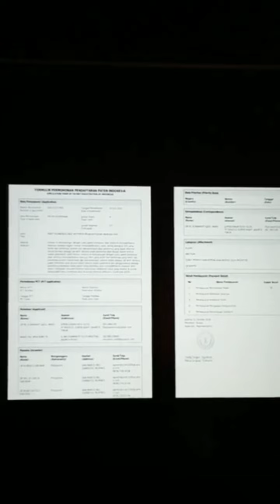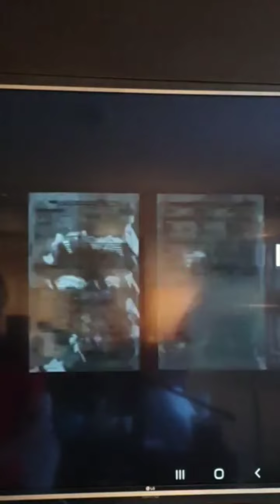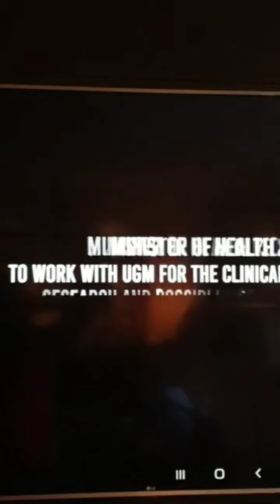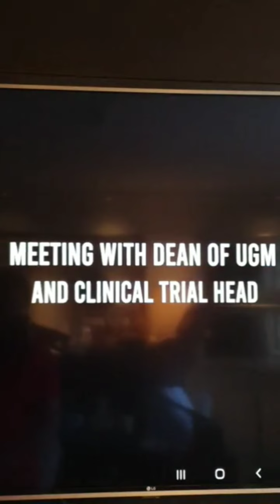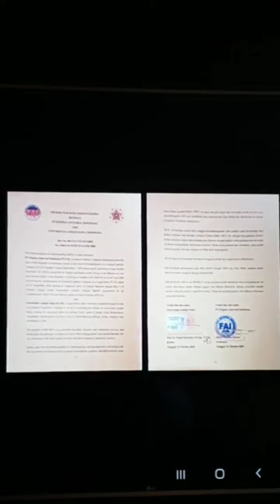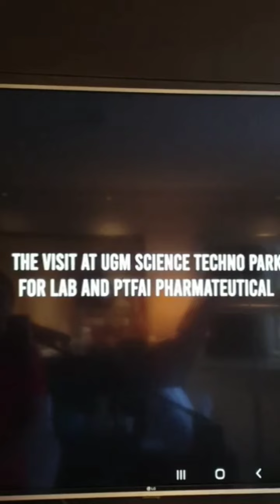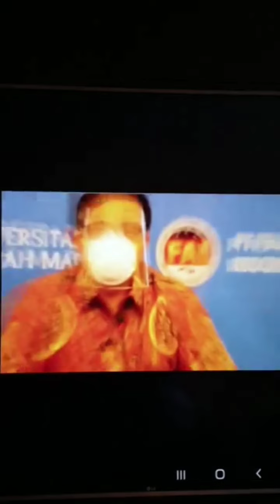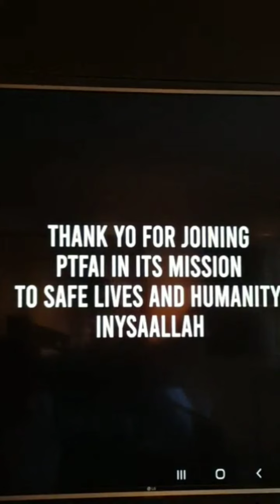FAI LATEST UPDATES!!!! Developments since day 1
developement of FAI FROM DAY IN IN Indonesia to now. Share this pls